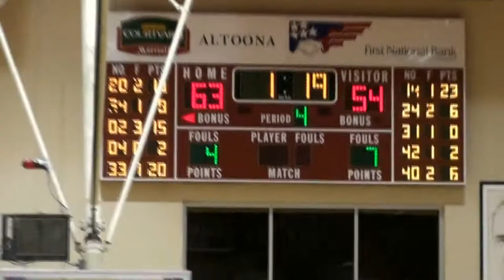PIAA District 6-AA Girls Championship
The final four minutes of Blairsville's 71-61 victory over Bellwood-Antis, March 2, 2013.